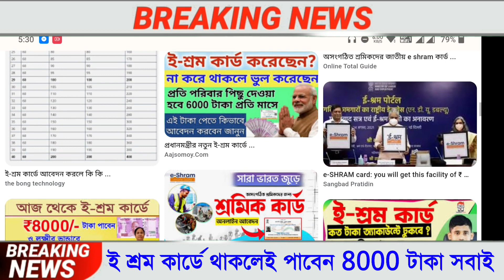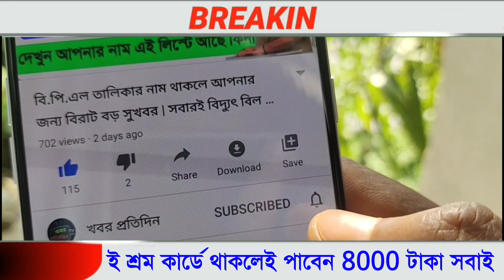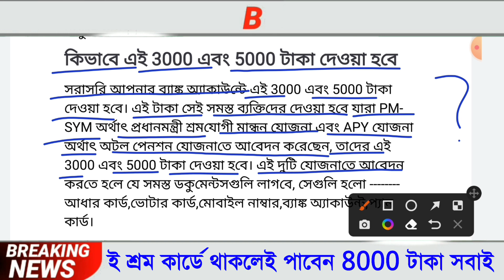আজ থেকে ই শ্রম কার্ড থাকলে সবাই পাবেন 8000 টাকা, ই শ্রম কার্ড নিয়ে নতুন আপডেট, E Shram Card Benefits